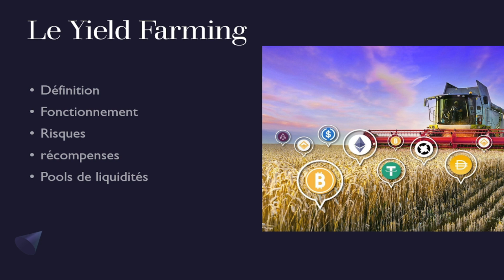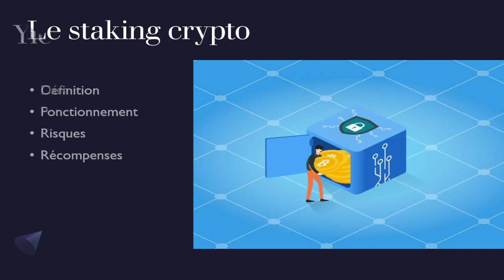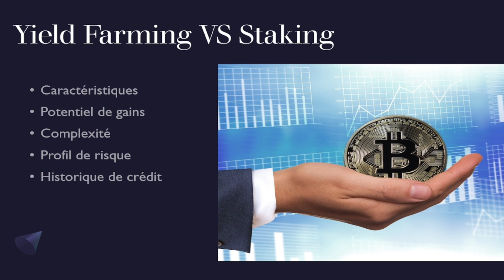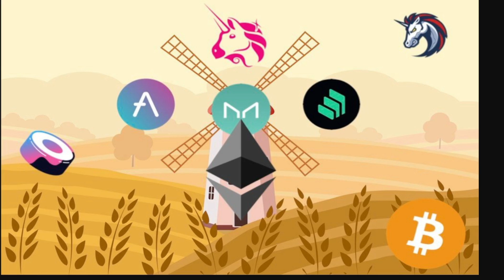Différence entre Yield Farming et Staking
Pour ceux qui ne s'y connaissent pas encore, il y a bien une différence entre le Yield Farming et le Staking. Que se soit dans son fonctionnement, ses risques et ses récompenses.
Donc petite vidéo pour vous l'expliquer.